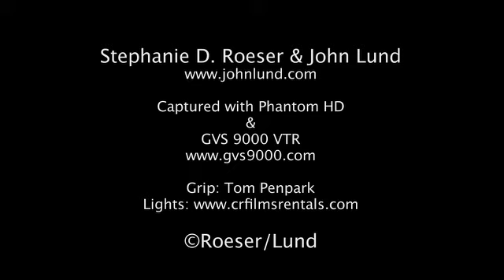Splashing-Champagne-Toast.mov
Champagne swirls and splashes out of the Champagne flutes as a man and woman clink their glasses together in celebration and success in this slow motion stock video clip. The capture was made using a PhantomHD camera and GVS hardware and software (GVS 9000 VTR).